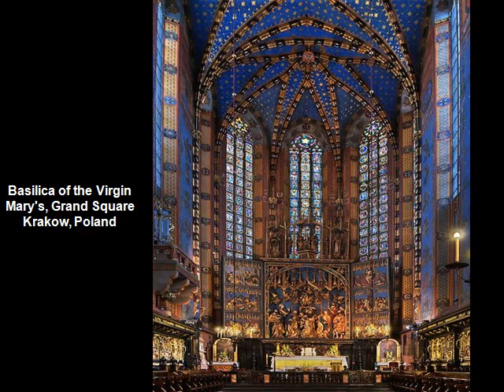A ARTE DO VITRAL